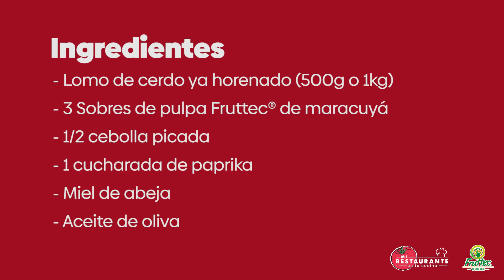LOMO DE CERDO EN SALSA DE MARACUYÁ | Restaurante Dolce Vita || Fruttec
¡Para el fin de semana! Hoy te mostramos cómo preparar una salsa o reducción hecha a base de pulpa Fruttec de maracuyá 😋 que le dará un sabor increíble a nuestro lomo de cerdo sellado y horneado 👩🏻‍🍳🍖MiRestauranteEnTuCocina 💚🍅

🛵 ¡Pide a domicilio en La Dolce Vita!
5755746 / 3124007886 (Sólo Cúcuta, Colombia)

Producido por: Acodrés Norte de Santander
Grabación y edición: Gamarra Studio